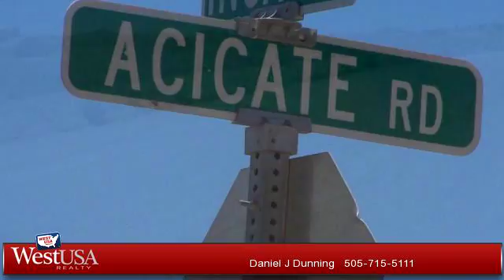Lots And Land for sale - 408 Acicate NE, Rio Rancho, NM 87144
Bedrooms: 0
Bathrooms: 0
Square Feet: 0
Price: $39,900

For more information about this property, please contact Daniel J Dunning at or . You can also text 3019929 to 67299.